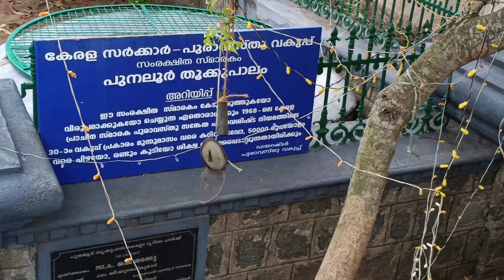കേരളത്തിലെ പുനലൂരിന്റെ ഇതിഹാസത്തിലേക്ക് ഒന്നെത്തിനോക്കാം വരൂ🔥🔥🔥@gulumaal__channel3964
പുനലൂർ തൂക്കുപാലമാണ്
നമ്മൾ കാണാൻ പോകുന്നത്
എല്ലാവരും സപ്പോർട്ട് ചെയ്യണേ ❤️